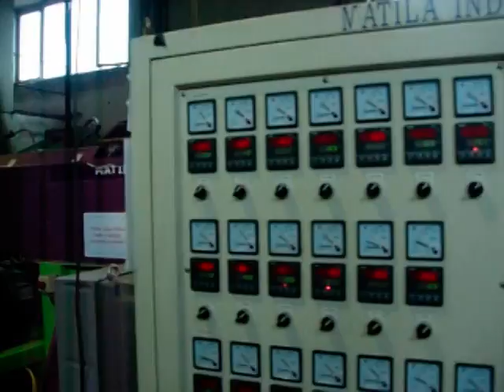plastic film crushing/washing line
plastic waste film crushing/washing/recyling